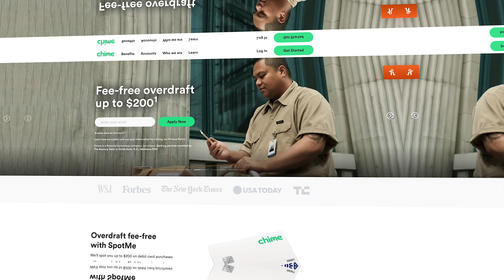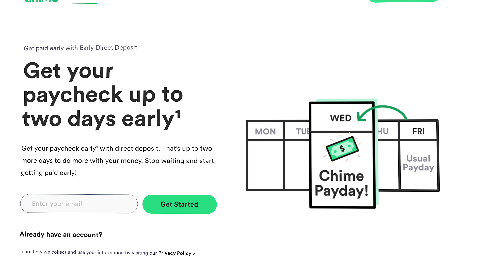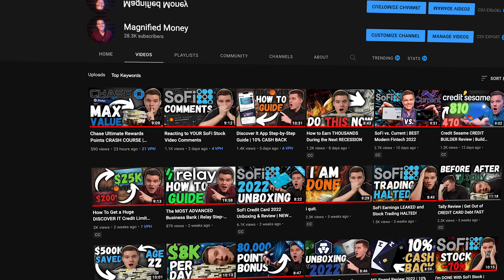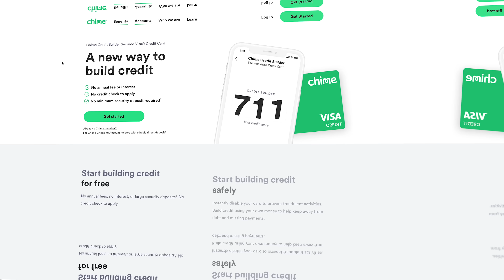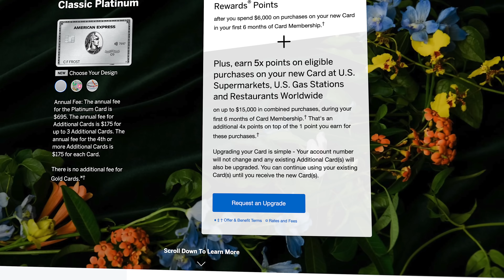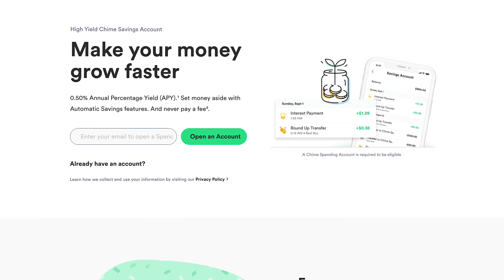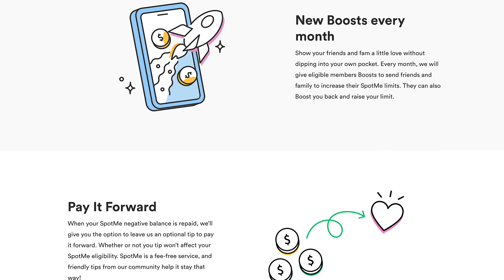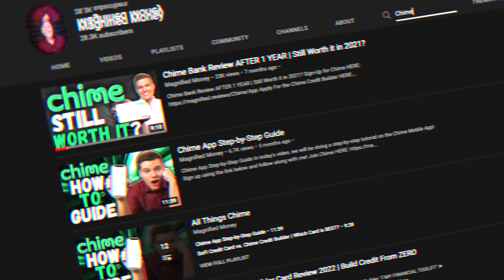How Chime WILL Change Your Financial Life | BEST FINTECH 2022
There's three main account options that Chime currently offers and I'll say from the start that this isn't necessarily going to be your one stop shop in terms of everything you could possibly need from a financial tool. At least for the time being they don't offer any kind of lending services like auto loans or mortgages and they also don't have anything on the investing side of things. Now are those things that they could add in the future, who knows but the point I'm really going to be driving home in today's video is a lot of people don't need the complex and oftentimes confusing tools that similar platforms offer.

0:00-Chime CORE Features
2:44-The BIG Differentiator
3:57-Chime Credit Builder
6:16-How Chime WILL Change Your Financial Life
8:22-My FINAL Thoughts

Banking services provided by The Bancorp Bank or Stride Bank, N.A.; Members FDIC. Credit Builder card issued by Stride Bank, N.A.Chime Checking Account is required to be eligible for a Savings Account. Chime Checking Account and $200 qualifying direct deposit required to apply for the Credit Builder Card.There’s no fee for the Chime Savings Account. Cash withdrawal and Third-party fees may apply to Chime Checking Accounts. You must have a Chime Checking Account to open a Chime Savings Account.. Money added to Credit Builder will be held in a secured account as collateral for your Credit Builder card, which means you can spend up to this amount on your card. This is money you can use to pay off your charges at the end of every month. On-time payment history can have a positive impact on your credit score. Late payment may negatively impact your credit score. Chime will report your activities to Transunion®, Experian®, and Equifax®. Impact on your credit score may vary, as Credit scores are independently determined by credit bureaus based on a number of factors including the financial decisions you make with other financial services organizations. Credit score calculated based on FICO® Score 8 model. Your lender or insurer may use a different FICO® Score than FICO® Score 8, or another type of credit score altogether. Learn More. Money added to Credit Builder will be held in a secured account as collateral for your Credit Builder Visa card, which means you can spend up to this amount on your card. This is money you can use to pay off your charges at the end of every month.Early access to direct deposit funds depends on payer. Round Ups automatically round up debit card purchases to the nearest dollar and transfers the round up from your Chime Checking Account into your savings account. The Annual Percentage Yield (“APY”) for the Chime Savings Account is variable and may change at any time. The disclosed APY is effective as of March 21, 2022. No minimum balance required. Must have $0.01 in savings to earn interest.Only debit card purchases can receive round-ups.